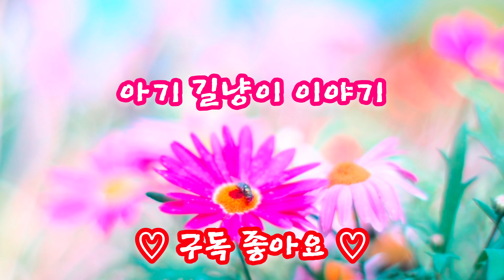귀여워서 이쁘긴 한데...냥이 공부는 뒷전~♡♡♡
우연히 인연이 되어...옥상정원에 살고있는 아기 길냥이..초롱이...
아직 어려서 그런지 장난만 치자고하고..냥이 공부는 뒷전 입니다.